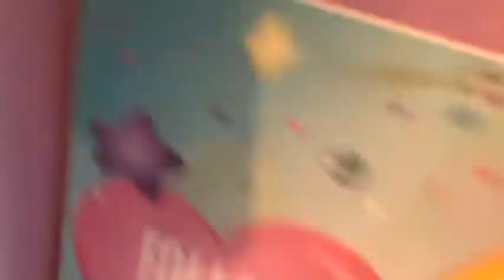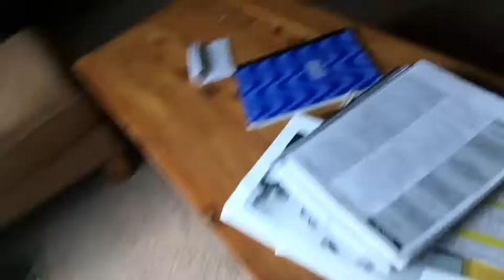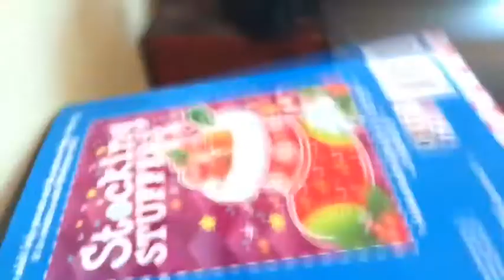PLAYING HIDE AND SEEK EXTREME!!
In this video we are playing Hide and Seek!

Ryan
Nolan
Lily
Evie
Addison
Lily’s Mom (Background)
Lily’s Dad (Background)